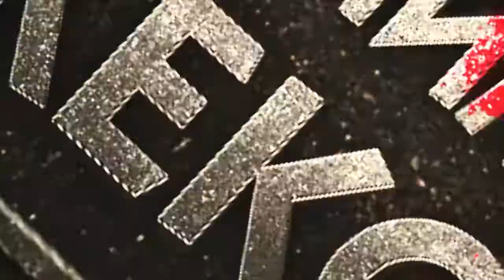НЯКОЛКО ИДЕИ ЗА ЗДРАВА И КРАСИВА КОСА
- IZGORIMAZNINITE.COM - Онлайн магазин за хранителни добавки и здравословни храни

Всички имаме дни и периоди, в които косата ни не е в най-добрата си форма. Докато генетиката играе важна роля в цвета и текстурата на косата, има доста неща, които можем да направим за да промотираме растежа и да поддържаме една по-здрава, по-жизнена и по-красива коса.
Здравата и красива коса не е просто отражение на това как се отнасяме към нея външно, но и как я подхранваме отвътре. Начинът ни на хранене е от особена важност, ако желаем да се радваме на блестяща коса.
Ако имате нужда от малко помощ, за да подобрите вида и здравината на косата си, това видео е именно за вас. В няколко минути ще Ви запознаем с няколко ценни съвета за здрава и красива коса.